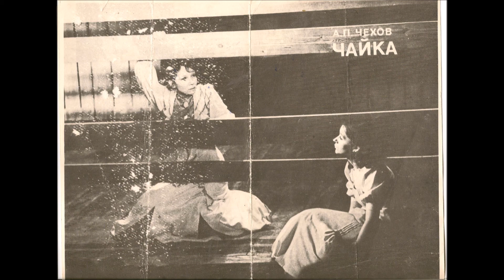no muscle, no brains, all heart